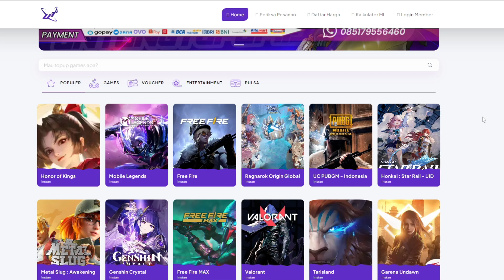TUTORIAL SHOUYUE GAMEPLAY FARM LANE - HONOR OF KINGS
Pada kali ini Bang Chen akan bermain game "HONOR OF KINGS" salah satu moba yang baru rilis di Playstore dan Bang Chen menggunakan hero bernama SHOUYUE, salah satu archer dengan damage tinggi yang siap membidik musuh nya dengan kekuatan sniper yang sangat jauh langsung saja enjoy watching gameplay !

➥Cita - Cita Kamu Dukung Chenchen ?

 / chankus4

➥Support  NCS Snapchat:

 / ncsmusic

Watch:

 • Raven & Kreyn - So Happy | House | NC...

➥Dapatkan pengalaman topup game yang lebih menguntungkan di Nikmati kemudahan topup untuk game Mobile Legends, PUBG, Free Fire, dan berbagai game lainnya. Gunakan kode [CHENS498] saat checkout untuk mendapatkan diskon eksklusif hingga Rp 30.000 untuk sebagian besar produk di untungtopup.id!
UntungTopup | Platform Topup Termurah & Terpercaya siap melayani kamu karena website kami beroperasi 24 jam!

➥Spek PC:
Processor: AMD Ryzen 7 5700X
Motherboard: ASUS PRIME B550M-A
RAM: Hyper X 16GB
SSD: SAMSUNG 980 500GB M.2 NVMe
Power Supply: GAME MAX 80+ BRONZE
GPU: ZOTAC RTX 3060 12GB GDDR6 TWIN EDGE

Transkrip